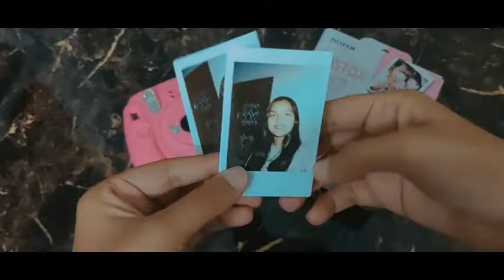Product Review - Fujifilm Instax Mini 9 Instant Camera (Flamingo Pink) in Amazon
Fujifilm Instax Mini 9 Instant Camera (Flamingo Pink)

Amazon Product link ;;;;;;;;

Notice ;;; I am not claiming this video is mine, it is entirely Amazon's